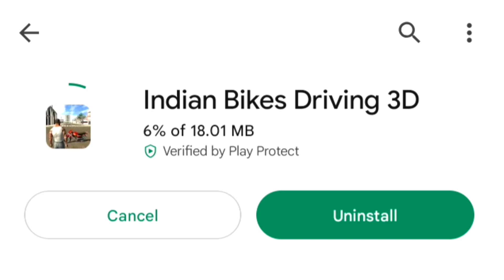New Update Live April Indian Bike Driving 3d New Update 2023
All Code 👇🏻👇🏻

New Video  👇🏻👇🏻👇🏻

All Code 👇🏻👇🏻

New Video  👇🏻👇🏻👇🏻